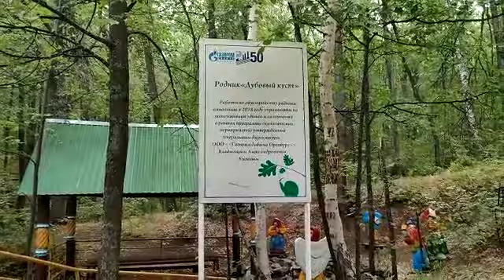Родник "Дубовый куст" Переволоцкий район Оренбургской области.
Russian family  Жизнь в России. Инесса и Тимур (город Оренбург)